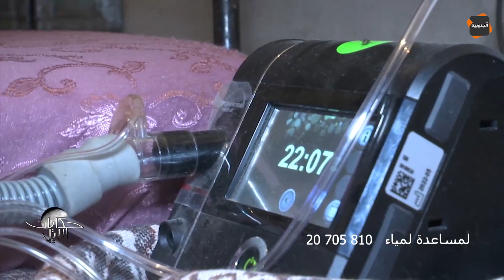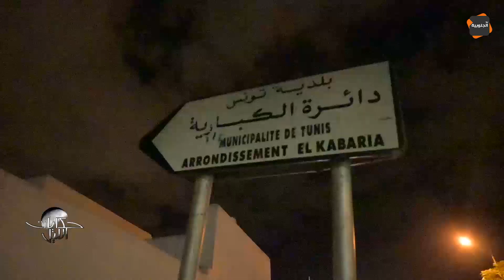الكبارية: عائلة تستغيث … نعاني في 4 صغار و وراجلي مريض عاونونا رانا ضعنا لمساعدة لمياء 20705810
الكبارية: عائلة تستغيث … نعاني في 4 صغار و وراجلي مريض عاونونا رانا ضعنا
 لمساعدة لمياء 20705810

قناة الجنوبية